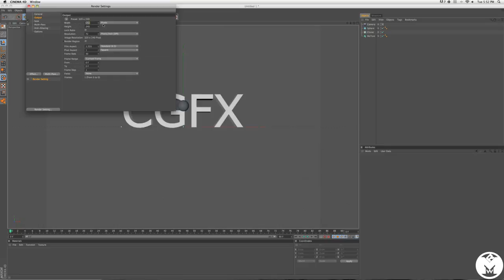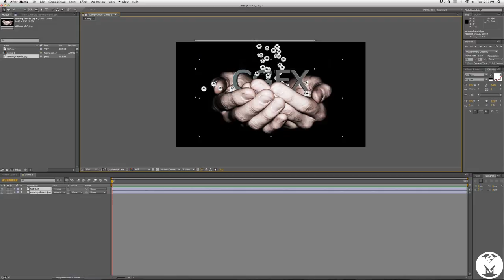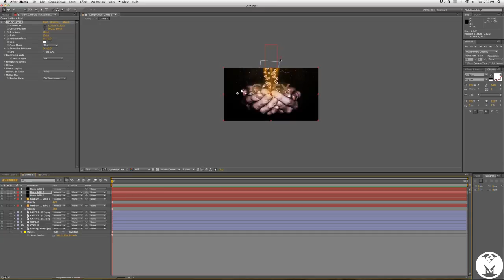Holding On - CinemaGFX Speed Art Entry - rmwalshyDESIGN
Read

Hey guys, here is my entry for CGFX's speed art contest.  In my opinion, the winner shouldn't be someone who made something very hard, but who's looks the best, and keeping that in mind I went for simple but very nice.  Hope you enjoy